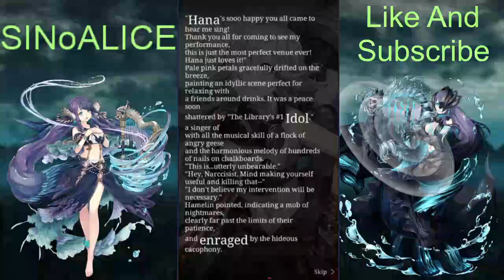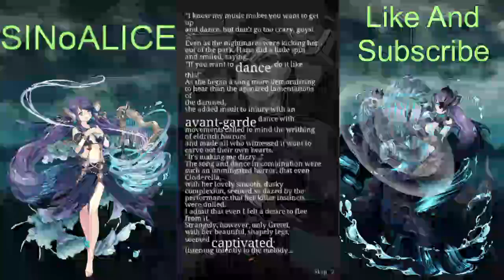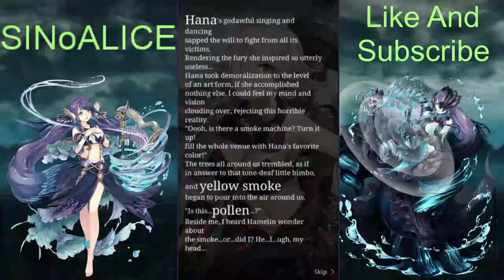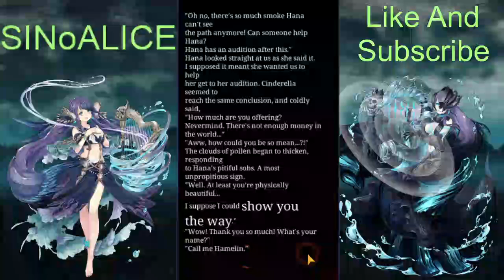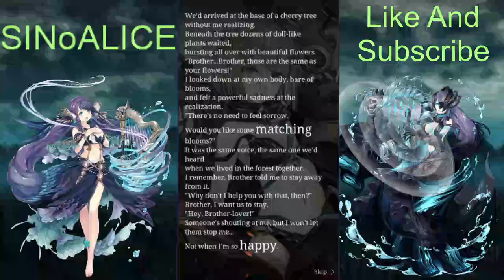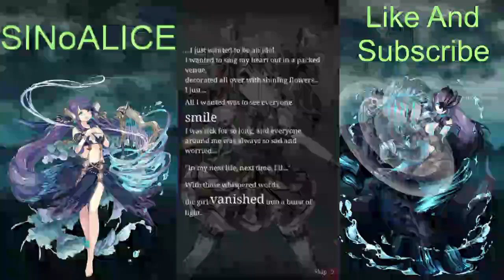SINoALICE - Ode To Sakura - Co-op Guild Event - Normal Mode -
A little girl begins to sing terribly with a dance. Then pollen starts to come in thick sprouting flowers. Maybe this little girl isn't all what she seems to be...